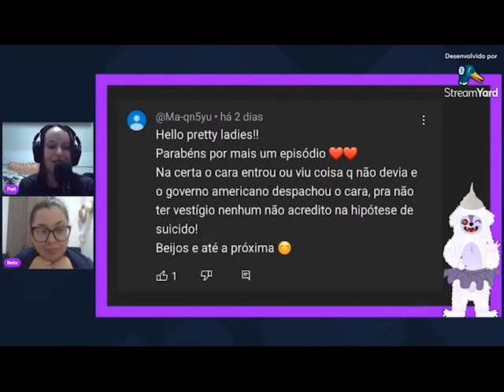Ep.112- Slenderman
Mais uma creep pasta que gerou um questionamento relevante: até onde vai o controle dos pais na internet?

Como isso se conecta com o Slenderman?

Pega o chapéu de alumínio e vem com a gente!